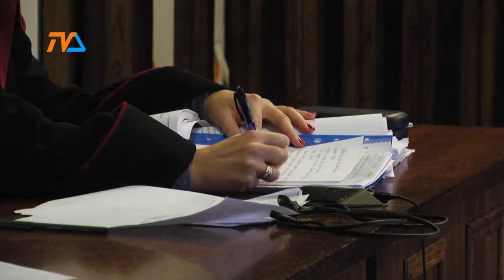Profesor jogi odpowie za zabójstwo sprzed 21 lat? |TVSUWAŁKI